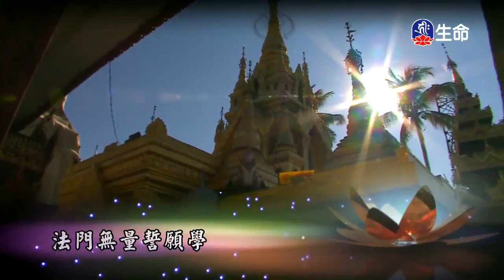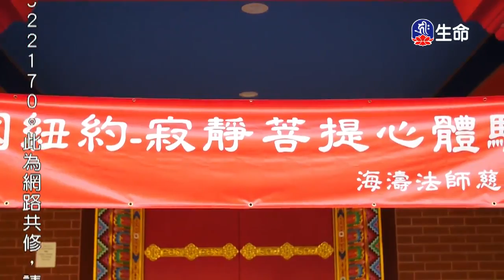發菩提心行菩薩行-1_海濤法師弘法講座(國台)_(lifetv_20200319_10：00)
海濤法師弘法講座(國台)_發菩提心行菩薩行。